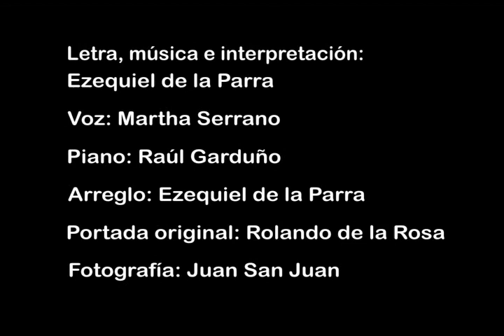Voy a patinar con tenis oficial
Contenida en el Vol 1, versión remasterizada.

Me voy a poner los patines
voy a hacerlo pronto pues va a comenzar
la carrera imaginaria  que me invento solo
cuando mis amigos no pueden venir a jugar

Dicen mi mamá y mis hermanas
que parezco carro de ferrocarril
Que hago ruidos infernales,
pero ellas no saben que encontré un modo
de contrarrestar el ruido.

Voy a patinar con tenis
No van a saber quién fue ese rayo
que pasó veloz a su lado
silencioso como nube de algodón

Oh, Dios mío, algo está fallando.
Creo que estos tenis ya no sirven más
Pues el ruido sigue siendo el mismo
Creo que los voy a cambiar.

Letra, música e interpretación: Ezequiel de la Parra
Voz: Martha Serrano
Piano: Raúl Garduño
Arreglo: Ezequiel de la Parra

Hecho en México por Producciones Arampi